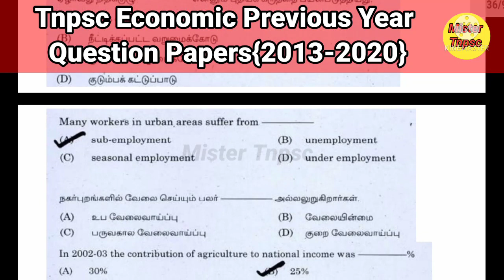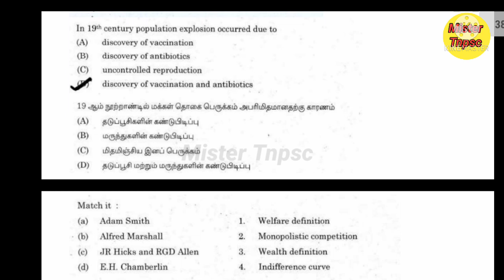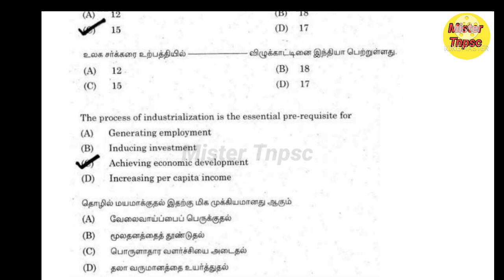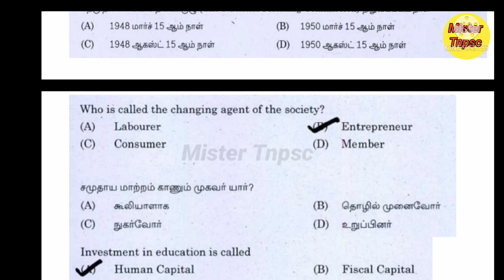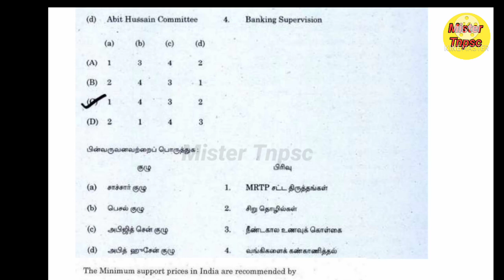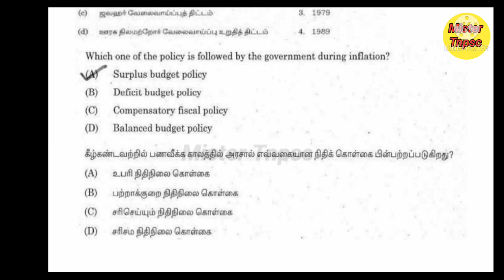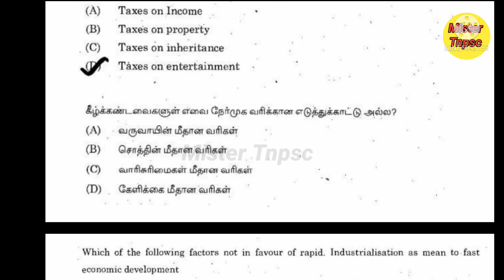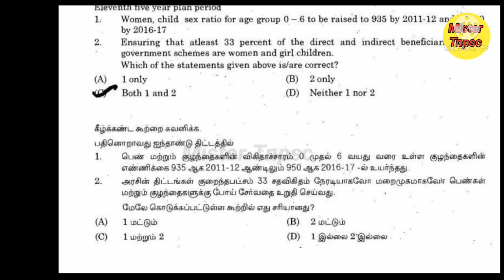Tnpsc Economic Previous Year Question Papers | Part 3 | Economic Question paper analysis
Tnpsc economic previous year question papers Part 3